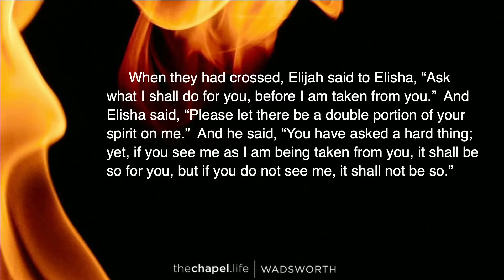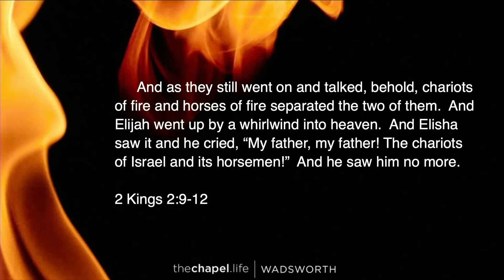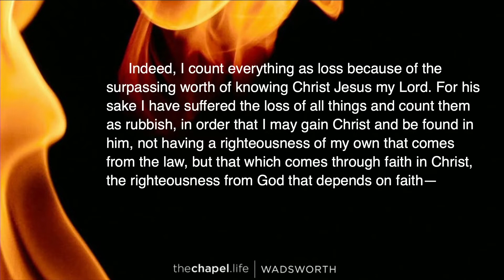Elisha - Participating in God's Provision by Faith | 2 Kings 13:14-21 | Sermon | Zac Derr